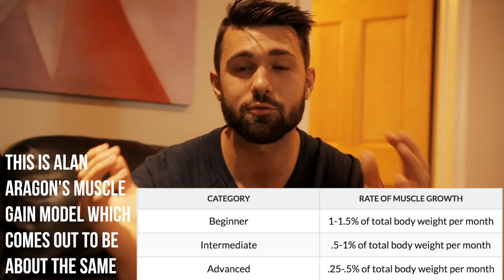7 Things I Wish I Knew Before I Started Lifting | PART 2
We received such positive feedback from Part 1 so we had to make a second part to thing we wish we knew when we started lifting. In this video we go over 7 common mistakes that beginner lifters make. Listen to these tips and you won't waste nearly as much time doing things incorrectly, like we did in the past. Stop making these mistakes!

Time Stamps:
1. (0:28)- Don't always try to be shredded
2. (1:27)- There is no such thing as "magic" foods
3. (3:01)- Always have specific goals in mind
4. (4:17)- Think of your journey on a bigger, long term scale
5. (6:51)- Focus on your weak points right from the start
6. (8:01)- Consistent hard work will ALWAYS win
7. (9:03)- Watch every single Colossus Fitness video